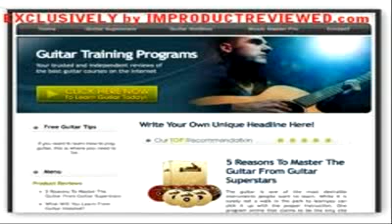Cash Renegade - ways to make money online